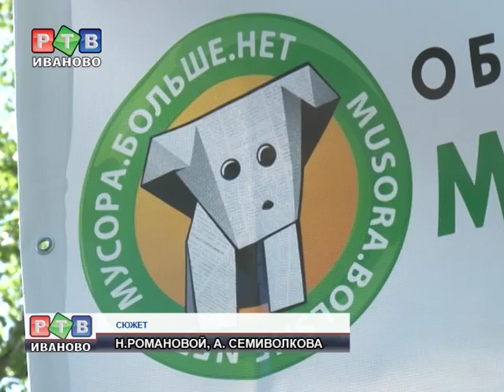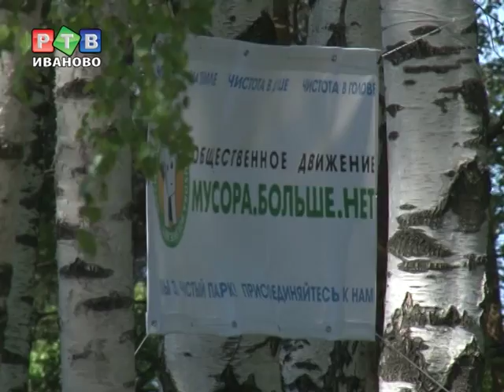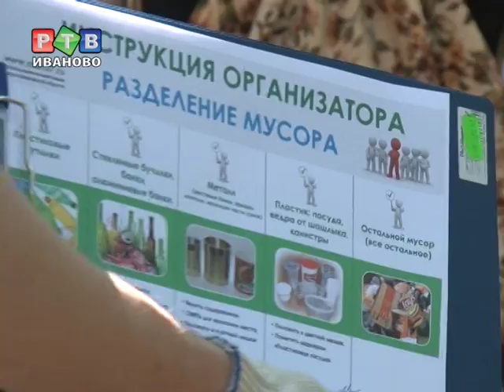В городских парках "Мусора.Больше.Нет"